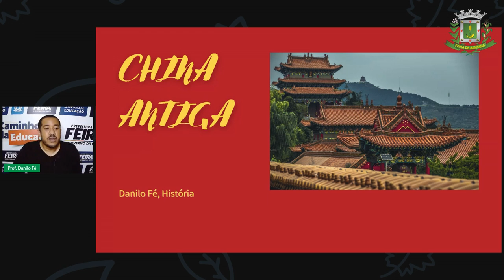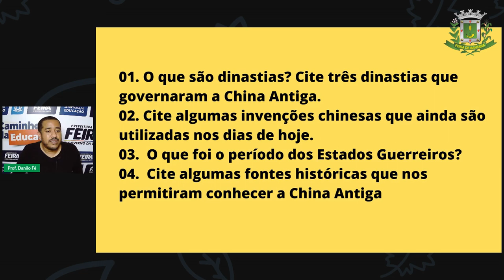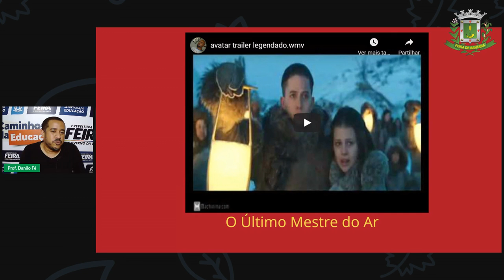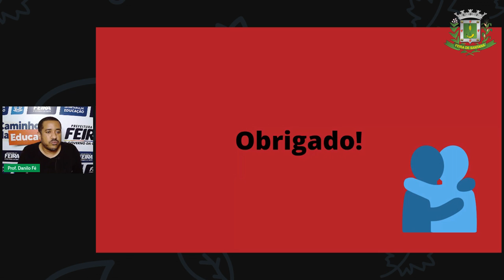6ºANO Aula 01 DANILO HISTÓRIA China Antiga II